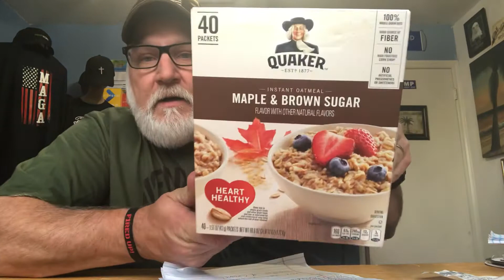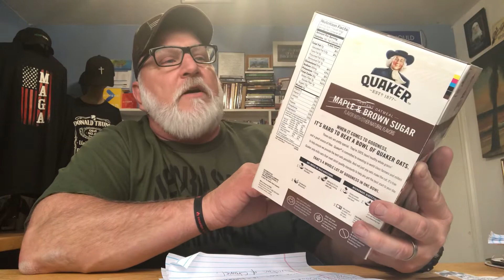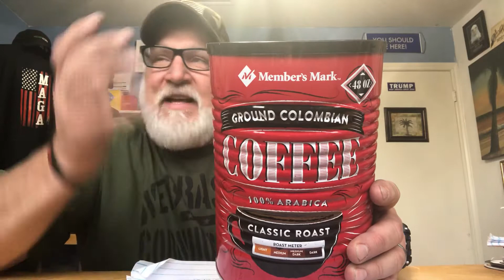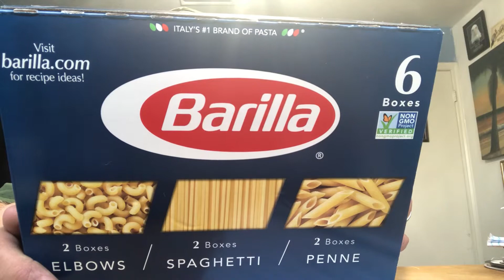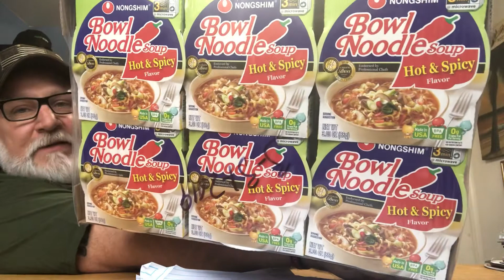Five Prepped Food and Drink Items from Sams!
Five Prepped Food and Drink Items from Sams! I also buy 40 Count 16 Ounce Bottles water cases for Under $3!  I also buy the blue  5 gallon water jugs for like $10 and they give you $5 credit when you bring jugs back! There’s lots more you can get from Sams medical and health supplies etc. I also purchased my rice and beans from Sams when I did my Five gallon bucket storage with Mylar. Cases of canned soup, corn, etc.

Take your time do what you can with what you have a little at a time!  It’s not very often I get five items but I feel like time is getting short so I’m picking up the pace a bit!